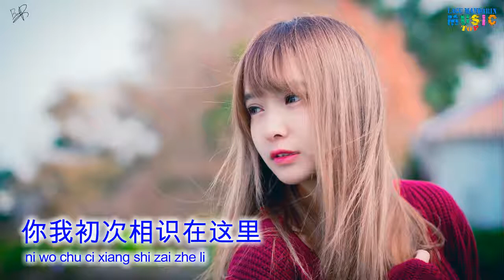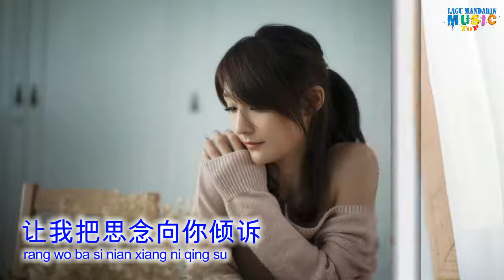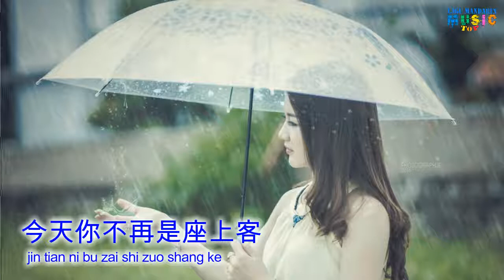王雅洁-走过咖啡屋-wang ya jie-Zou guo ka fei wu